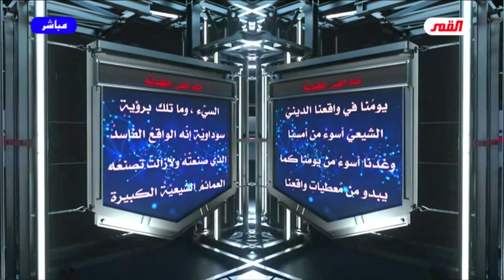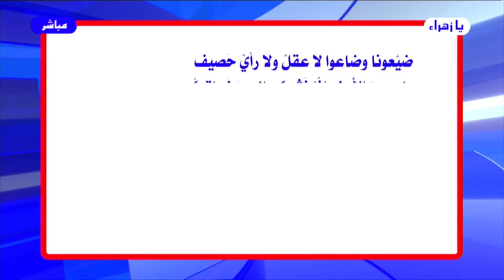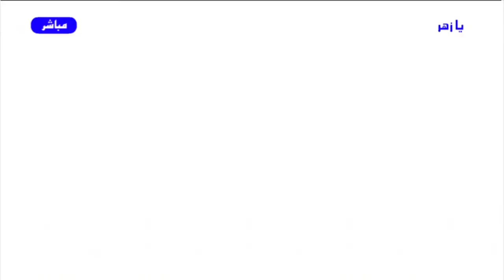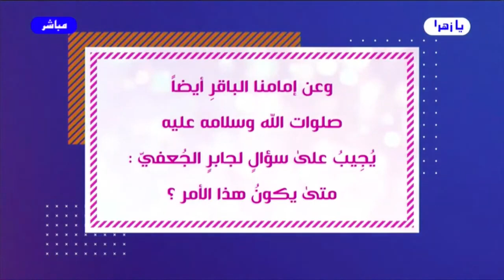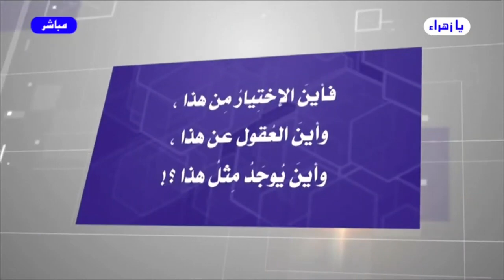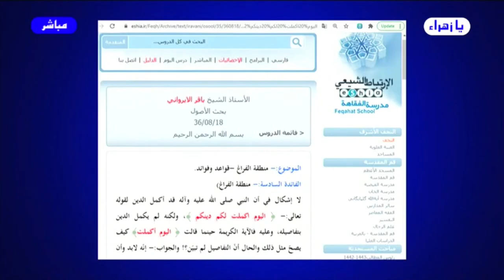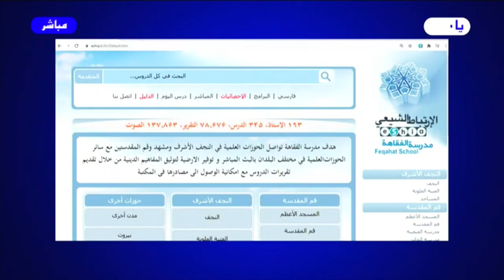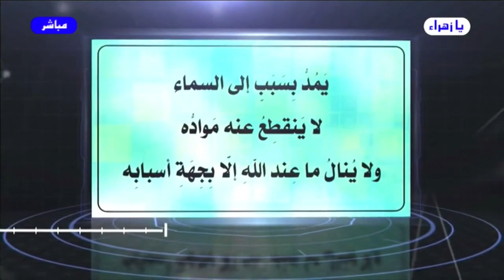برنامج الخاتمة - الحلقة (303) // أسئلة .. أجوبة - صور وحقائق من الواقع المرجعي..// عبد الحليم الغزي